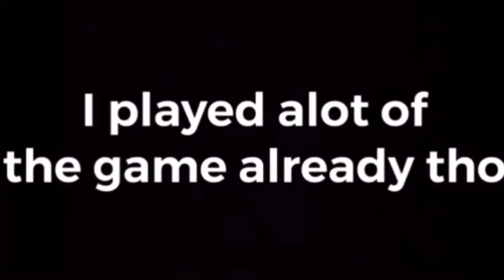Assassin’s Creed Valhalla: Dungeon Dice Monsters but Viking